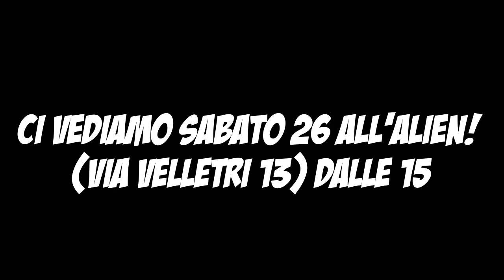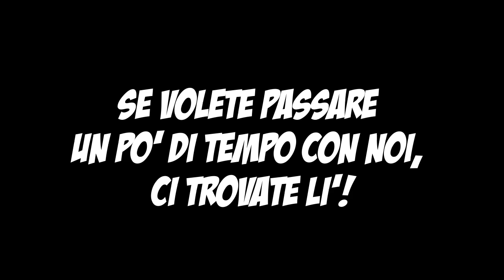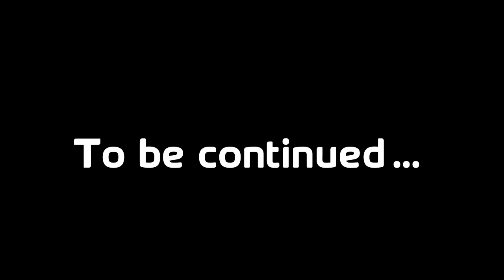SIAMO SULLA STRADA GIUSTA? - La mia Carriera #8 (FIFA 17) w/Rudi Zlatan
✓ Social ✓

➤Kik - fedemarc99